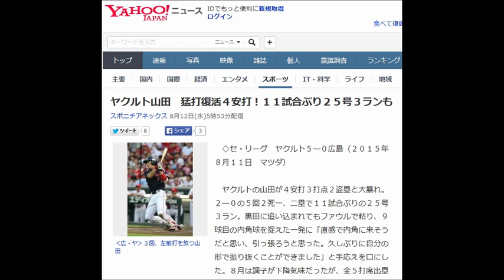ヤクルト山田 猛打復活４安打！１１試合ぶり２５号３ランも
◇セ・リーグ　ヤクルト５―０広島（２０１５年８月１１日　マツダ）

 　ヤクルトの山田が４安打３打点２盗塁と大暴れ。２―０の５回２死一、二塁で１１試合ぶりの２５号３ラン。黒田に追い込まれてもファウルで粘り、９球目の内角球を捉えた一発に「直感で内角に来そうだと思い、引っ張ろうと思った。久しぶりに自分の形で振り抜くことができました」と手応えを口にした。８月は調子が下降気味だったが、全５打席出塁と復調の兆しを見せ「あすが大事。きょうは久々に勝利に貢献できた」と満足げに帰りのバスに乗り込んだ。

 　▼ヤクルト・大引（２回無死から右翼席へ３号ソロ）引っかけないように逆方向を意識した。思ったよりよく伸びてくれた。

【関連記事】
 【何でもランキング】体が大事！ヤク川端　死球回避率１位
ヤク館山　814日ぶり復帰戦チケット好調　すでに１万3000枚
“ビリ”のヤク真中監督　ビリギャル本が逆襲バイブル!？
ヤク　３連敗で交流戦負け越し決定　畠山２冠奮闘も…
セ・リーグ  、 ヤクルト  、 3ラン  を調べる